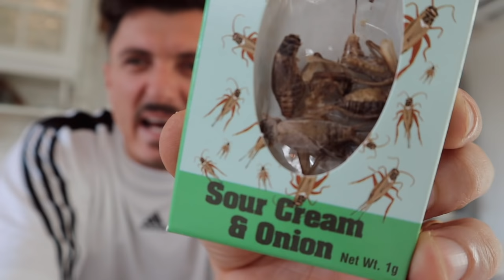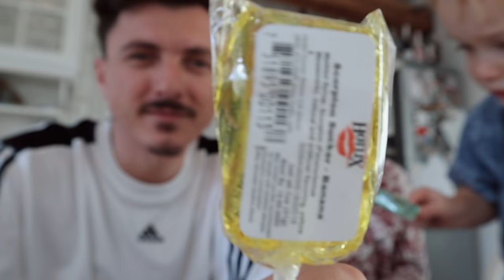🦗 AM MÂNCAT GÂNDACI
🔴 Am găsit în America în Mall gândaci comestibili, acadele cu scorpioni, carne de aligator, de struț și de cangur.

✝️ Am primit des întrebarea ''Ce religie sunteți?'', aici e un video în care explicăm în mare despre credința noastră dar dacă vrei să afli mai multe despre acest subiect, am creat o secțiune separată în care punem multe video-uri legate de această temă și te poți alătura călătoriei noastre împreună cu Dumnezeu. Intră în familie